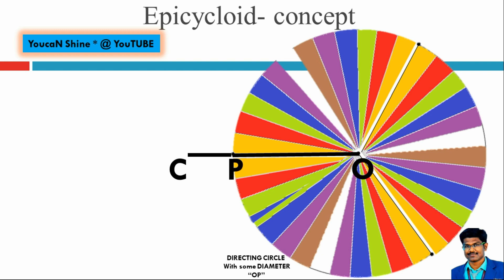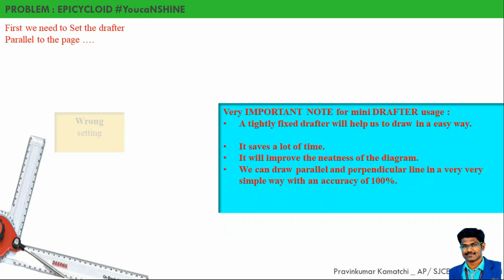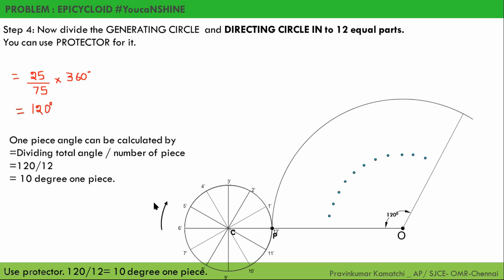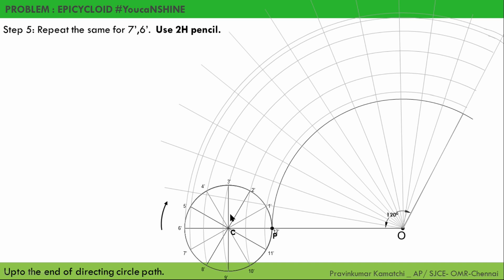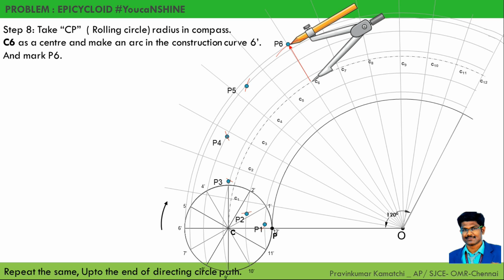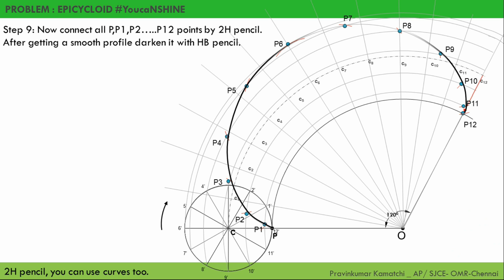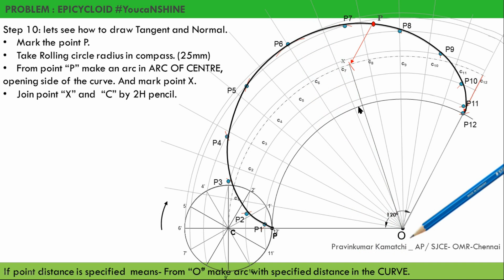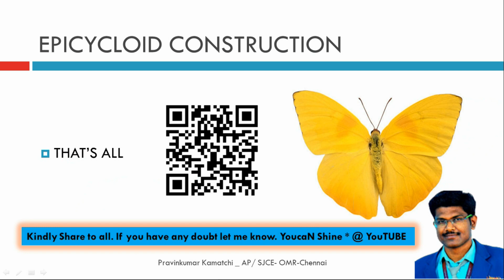Epicycloid Construction | Tamil | Engineering Graphics | Pravinkumar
All five-unit step by step notes with explanation:
In this video, you can learn the drawing procedure for epicycloid clearly.